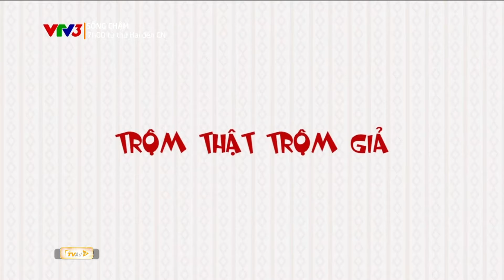SỐNG CHẬM | TRỘM THẬT TRỘM GIẢ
TRỘM THẬT TRỘM GIẢ
“SỐNG CHẬM”, phát sóng lúc 07h00 thứ Hai đến Chủ nhật trên kênh VTV3